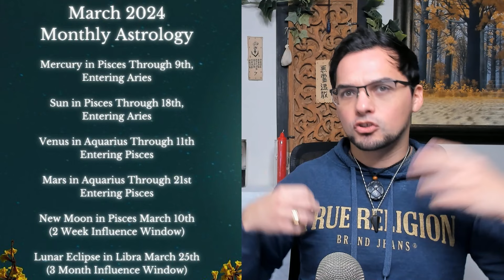Leo March 2024 Monthly Horoscope Old School Astrology Predictions